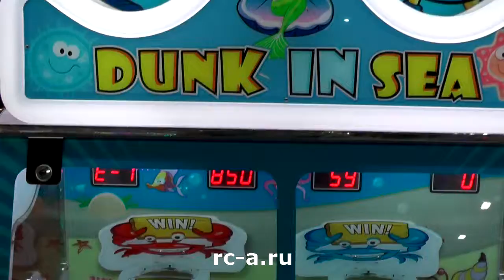Dunk in Sea rc-a.ru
Задача игрока нажатием на кнопки забросить шарики в корзину. Аппарат на 2-х игроков